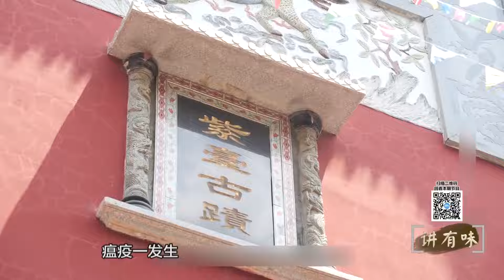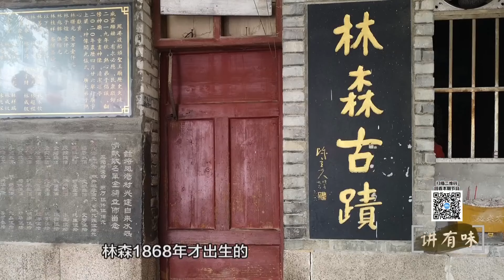讲有味丨闽侯这里是“当代河伯”的故乡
闽侯人杰地灵，自古多才子。施嘉炀是中国水力发电工程学会创始人，1928年，在美国留学5年的施嘉炀学成归国，此后任教于其母校清华大学，培养大批水利工程科技人才，推动国家水利水电事业发展作出了卓越贡献，可谓是“当代河伯”。
　　闽侯七里，正是施嘉炀的故乡，这里有哪些有趣的民俗民风？本期《讲有味》一起听听嘉宾分享闽侯七里的故事。